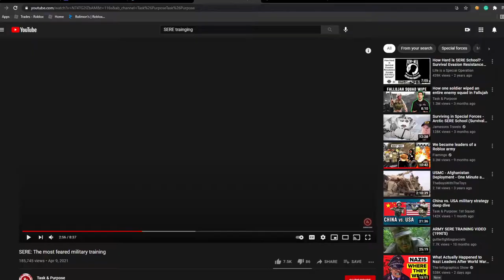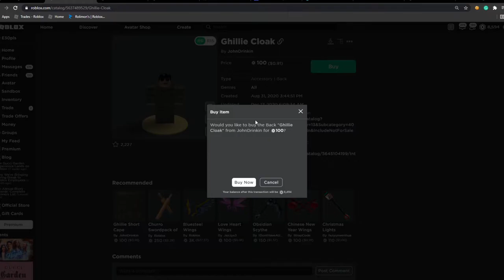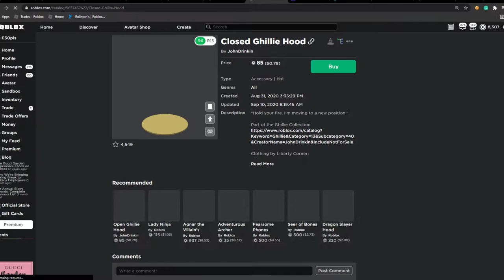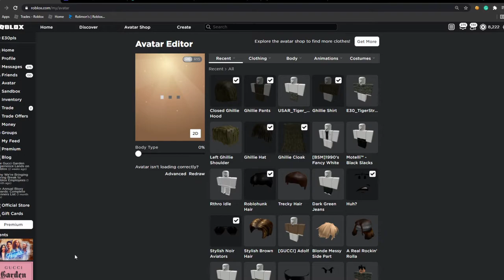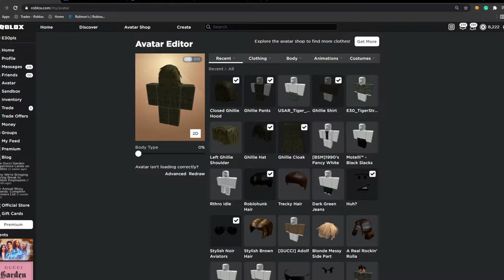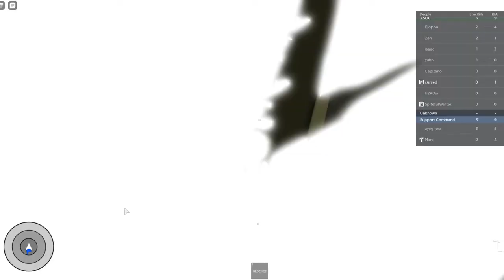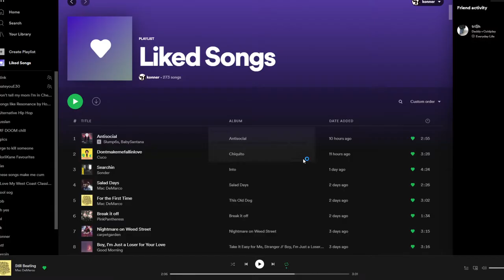UN-CUT Army Special Forces SERE Training. (This was the training for the real SERE.)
Thumbnail by - bruhbigfun#2158